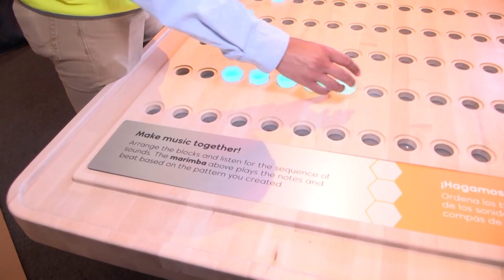¿Qué Pasa? at La Nube